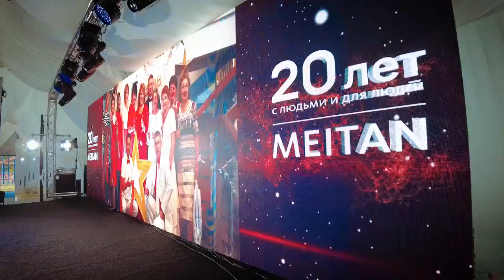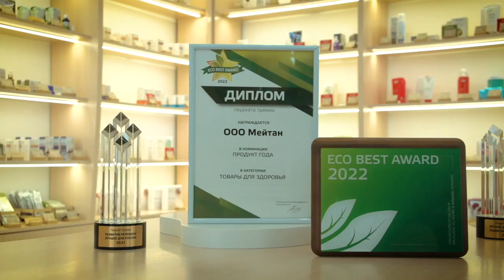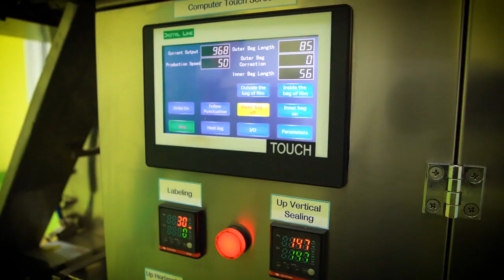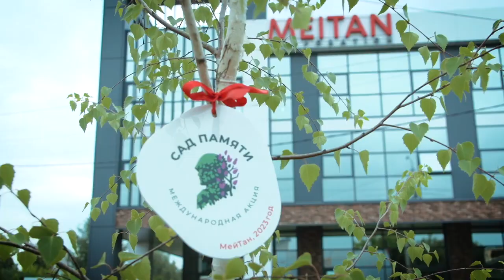Компании МейТан 20 лет!